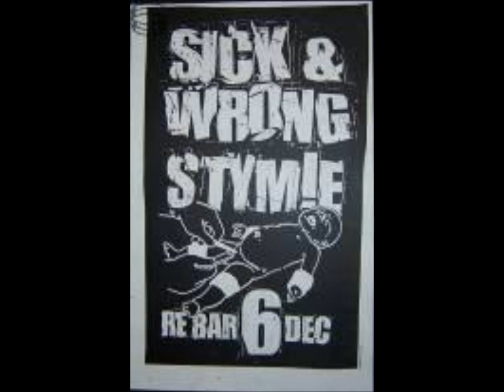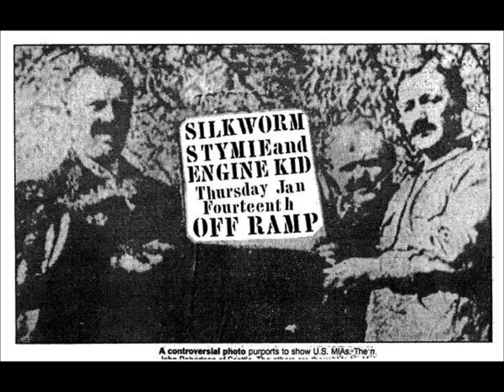Stymie - True Thrill ('92)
COPYRIGHT STATEMENT This video is not being used to make money in any way and is for entertainment and leisure purposes only. This is an act of fair usage as described by the US Copyright Office, therefore, a dispute should not occur over this video.
An underground grunge band from Seattle from the early to mid 90's. I found someone on here with the tagname of MyHairsprayQueen who had cool music on his channel, and he had a link for his blog on blogspot which he calls Northwest Noise, and that is where I got this.